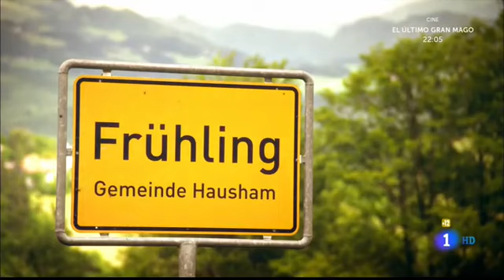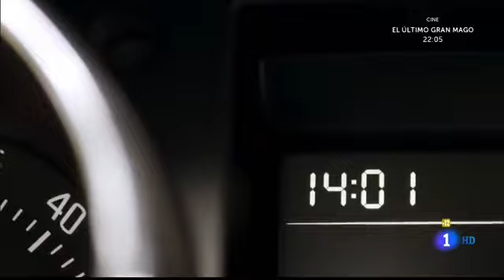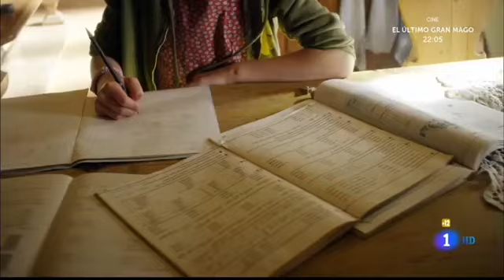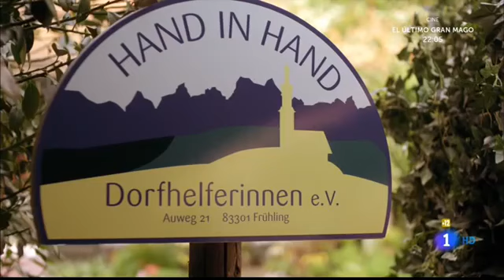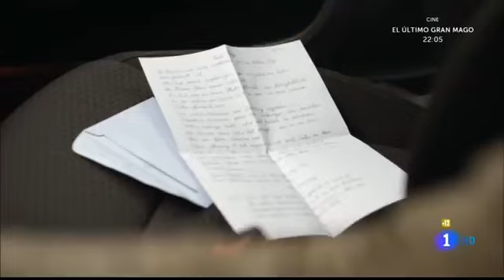433 Frühling #03 Los hijos de las montañas 2013. Películas Románticas Completas Español en 2023 HD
Una madre soltera con tres hijos se queda en coma tras un accidente. Un día la asistente social designada para cuidar de los niños durante la permanencia en el hospital de la madre descubre un secreto sobre su padre.

País: Alemania
Dirección: Michael Karen
Guion: Natalie Scharf
Fotografía: Gero Steffen
Reparto: Simone Thomalla, Oliver Stokowski, Carolyn Genzkow, Marco Girnth, Jan-Hendrik Kiefer, Flora Thiemann, Nadine Kösters, Merlin Rose
Compañías: Seven Dogs Filmproduktion, ZDF, Teamworx Television-Film
Género: Drama | Telefilm. Familia

Engañado porque la película decía 2021 y tiene más de 20 años?
Sugerencia: Anotar el número de la película que viste para no volver a repetir, ya que todas están perfectamente enumeradas y clasificadas, tanto en el título como en la miniatura de presentación.